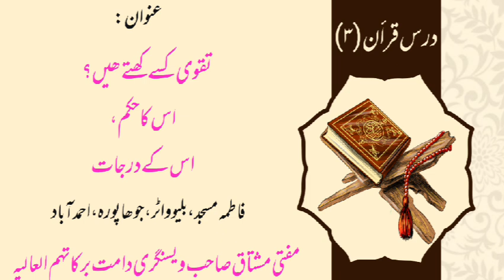Taqwa kise Kehte he ? Uska hukam Uske Darjat By Mufti Mushtaq Sahab Visnagri(D.B)